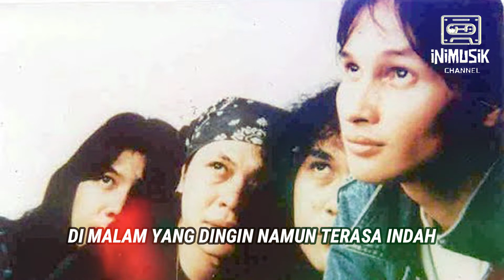IniKaraoke | Sket - Kucoba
Sket - Kucoba